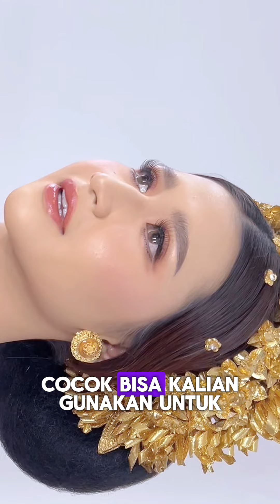Inspirasi warna untuk nikahan adat bali😍🥵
Ingin pernikahan yang penuh kehangatan dan keindahan dengan sentuhan khas Bali? Di video ini, kami akan membagikan berbagai inspirasi warna untuk pernikahan bertema Bali yang akan membuat momen spesial Anda semakin elegan dan berkesan! Mulai dari nuansa emas dan merah marun yang mewah, hingga palet warna alam seperti hijau daun, cokelat kayu, dan krem, pilihan warna ini dapat menciptakan suasana magis khas Pulau Dewata.

Kami juga akan membahas kombinasi warna modern yang tetap menghormati keindahan budaya Bali, seperti ungu dan perak untuk tema malam, atau biru laut dan putih yang segar untuk pernikahan outdoor. Warna-warna ini tak hanya cocok untuk dekorasi, tetapi juga inspirasi busana pengantin, gaun bridesmaid, dan bahkan undangan.

Jangan lewatkan tips kami untuk memilih warna yang tepat sesuai lokasi dan tema pernikahan, serta cara mengombinasikan warna tradisional Bali dengan sentuhan kontemporer. Buat pernikahan Anda menjadi acara yang tak terlupakan dengan warna-warna yang menawan!